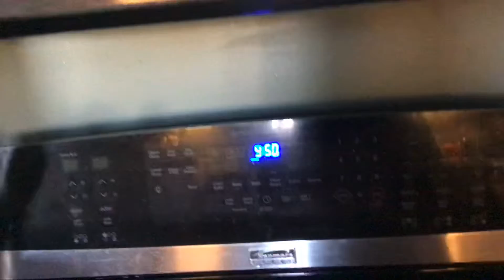Shoutouts to Mr Gold Cat Dude60 and p i x i e p e e p